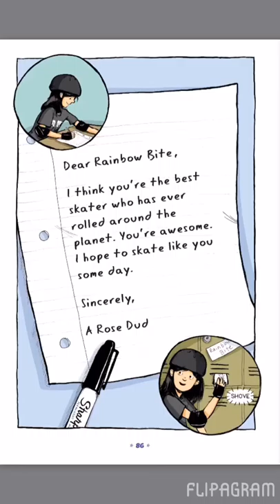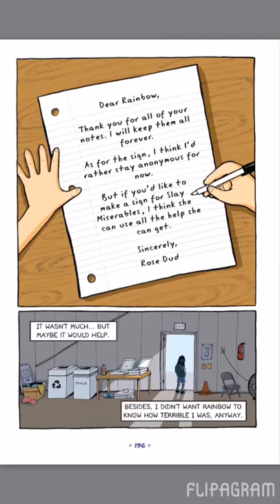Roller Girl Book Trailer